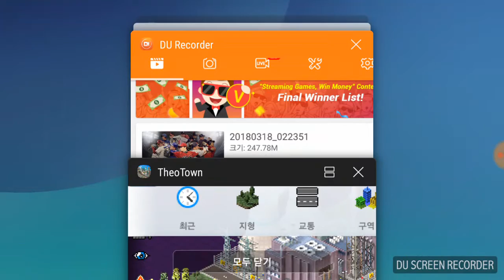Theo town. 경전철과 버스부터 설치하기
주간이벤트공지사항

상품은 문화상품권2만원입니다

여기로